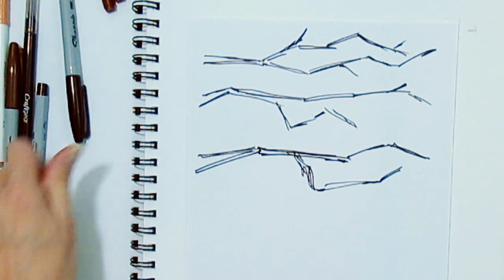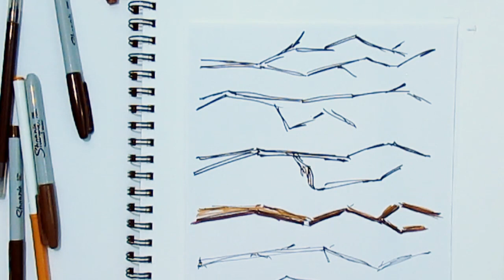Fast and Easy Tree Branch Borders - Doodle with Me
Fast and Easy Tree Branch Borders from the Doodle with Me Series makes creating these borders or dividers fun, fast, and easy.  You'll be able to draw and color branches in just a few minutes that look great and have that painterly feel.These particular branches are great for Autumn, Winter, and early Spring because they don't have any leaves on them.  Journals, scrapbooks, greeting cards, and various crafts are some of they ways you can use these borders.

 I hope you enjoy this video as well as the series!

Much love,

Olivia